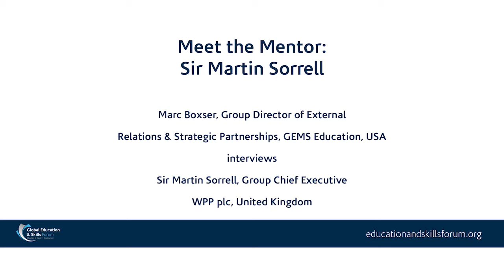Global Education & Skills Forum 2016: Meet the Mentor With Sir Martin Sorrell, CEO, WPP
Connect with Mr Martin Sorrell, CEO, WPP plc as he shares his deep experience and thinking on how to improve the brand of the teacher. This intimate one hour allows delegates to ask direct questions of each mentor and hear some of their personal secrets to success.